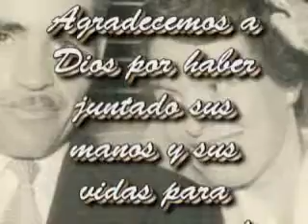Bodas de oro Chelita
Una pequeña sintesis de 50 años de vida matrimonial, un verdadero ejemplo de amor...